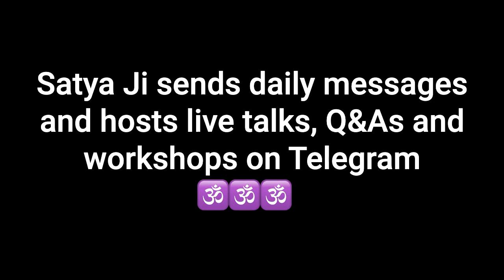How do I find a Guru? - Satya Speaks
In this video, Satya Ji and I discuss the role of a Guru in one's life, and dive deep into what Guru truly means.

Satya Ji does not claim to be a Guru, in fact, he often insists to be seen as a friend - many find the light that shines through him to be a profoundly touching - but he asks to be seen as what he is. A human being and a lover of this mysterious life.

Satya Speaks ( meaning: Truth Speaks ) is an online space dedicated to blossoming human genius in the service of Life. We are not here to spread knowledge and philosophies - but to activate your live Wisdom.

Guided by Satya Ji, our mission is to support people in living with totality.

Satya Ji runs an online ashram, where he inspires and guides seekers by sharing his fresh insights & conducting live talks and workshops. It’s a rare & powerful live energy being shared. Please approach with care.

This is where the real stuff happens.

We also recently launched on Instagram @satya.speaks_

If you would like to join us as we grow - we can spread this wisdom together 😁🙏🏽